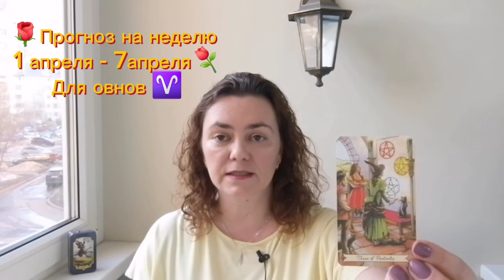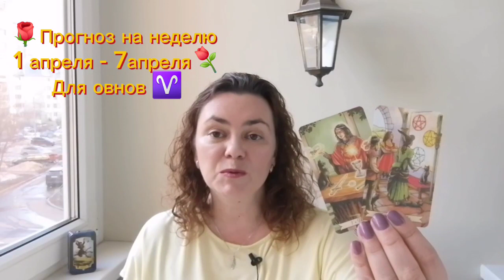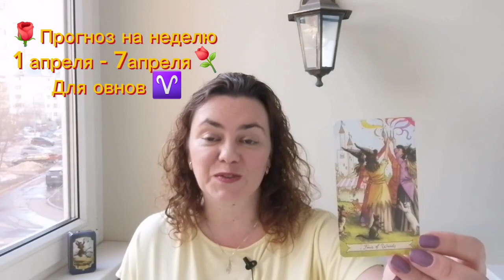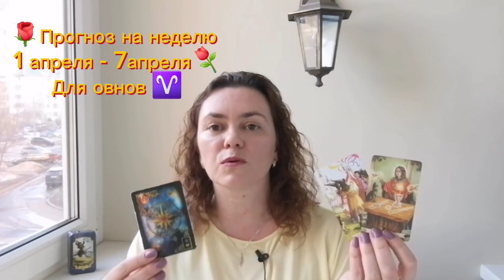🌹Прогноз на неделю 1 апреля - 7апреля⚘️ Овен ♈️